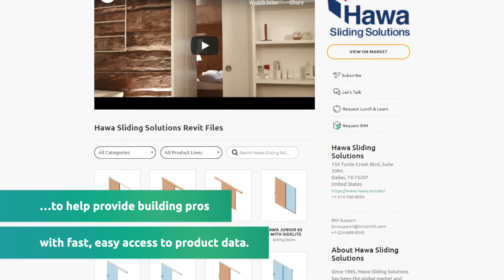Hawa Sliding Solutions partners with BIMsmith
Hawa Sliding Solutions is excited to announce our partnership with BIMsmith and the launch of our new suite of Building Information Modeling (BIM) tools for building professionals on the BIMsmith platform. Hawa’s new 3D modeling tools make it easier for design professionals to include a variety of high quality sliding or folding wood or glass door systems in their projects. Every model integrates seamlessly with Autodesk Revit.
Hawa’s new library of BIM models includes the following wood and glass door types: pocket doors, telescoping doors, bi-parting doors, folding doors, and sliding doors with glass sidelites.